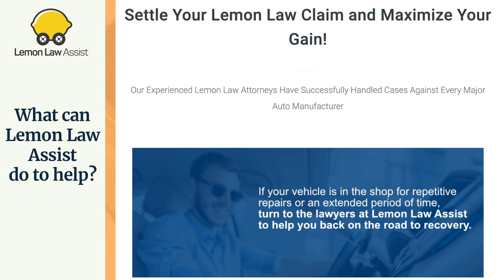Toyota Land Cruiser Lemon Attorney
Welcome to Lemon Law Assist YouTube Channel. Today we are going to tell you about the topic which is called "Toyota Land Cruiser Lemon Attorney". We will also tell about common issues in Land Cruiser models, what you should do and how Lemon Law Assist can help in your lemon question.

Toyota Land Cruiser is a large SUV that's capable of handling and off-roading. It features a powerful V8 engine and is equipped with standard safety features. Its second-row seats are also spacious and comfortable. Every year thousands of Toyota vehicles sold in the United States are lemons. If you get stuck with a Toyota that you believe to be a lemon, reach out to our Lemon Law attorneys to receive guidance on how to proceed.

Complaints and defects about the Toyota Land Cruiser include:

- Oil leak.
- Illumination of the check engine light.
- Engine failing to crank.
- Rough idle in drive.
- Engine knock.
- Unintended acceleration.
- Downshifting hesitation.
- Hard downshift.
- Excessive Oil Consumption.

If you suspect that your Land Cruiser is a lemon, then you might want to contact our Lemon Attorney experts. They have handled numerous Land Cruiser lemon law claims. Our attorney team can help you resolve your issues.

00:00 - 00:17 - Let's discuss topic "Toyota Land Cruiser Lemon Attorney"
00:18 - 00:43 - If you have a defective Toyota Land Cruiser, you are entitled to compensation under your state's lemon laws.
00:44 - 01:09 - Common issues in Toyota Land Cruiser for Lemon Law.
01:10 - 01:23 - If you have a Toyota Land Cruiser Lemon.
01:24 - 01:39 - What can Lemon Law Assist do to help ?
01:40 - 02:00 - If you have any questions, please contact Lemon Law Assist.

USEFULL RESOURSES